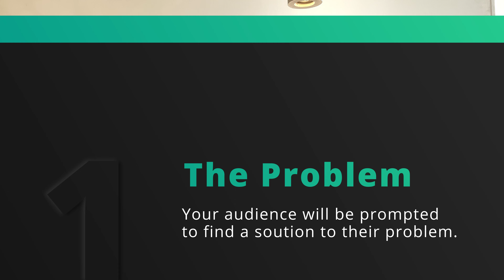How Content Marketing Is Silently Driving More Revenue Than You Might Think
Do you know the real value of your content marketing strategy? Especially for evergreen content, it basically acts like the ETF foundation of your investment portfolio. It might not be the biggest gains driver of the quarter, but it is most definitely creating value for your business and silently compounding over time.

In this video I will explain why content marketing really matters for your business and some of the less known (but quite big!) advantages for your overall marketing strategy.

⏱ Video timestamps:
0:00 The importance of content marketing
1:55 Top-of-funnel behavior of your target audience
3:19 Your audience will look for a solution themselves
4:00 The hidden value of top-of-funnel content
5:12 Why you should create content that might not directly generate revenue
5:59 Content that drives conversions
7:15 Honesty creates trust
8:03 How to get short-term value out of your long-term content

Who I am:
My name is Jasper, I'm an entrepreneur and marketing consultant. When I am not working on my business I love to play with the latest tech, travel to new places (or NYC, which is always a great idea), hone my camera skills in photography and videography or wander through an art museum.

But more than the things I do or have done, I’m a person. I have a deep sense of empathy and I enjoy connecting with people; that’s why I do what I do. I’m also a guest lecturer in B2B marketing and Digital Marketing at my alma mater. I thrive on the balance of giving back to those around me, just as much as I enjoy touring the wines of Saint-Émilion.

In my videos I share the things I learn and experience on this journey of becoming a better entrepreneur, marketer or just a better person.

Most of my videos are shot with a Sony a7iii. Sometimes I also use my iPhone 13 Pro, Canon 70D, Canon G7X or GoPro Hero 9.